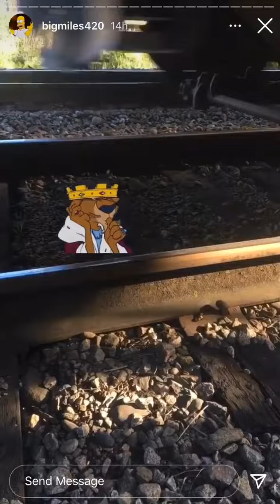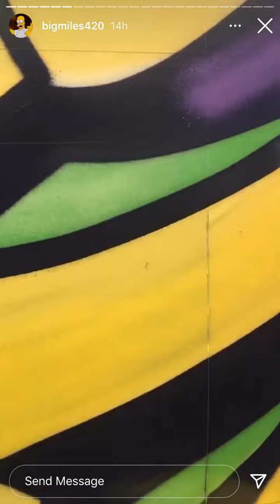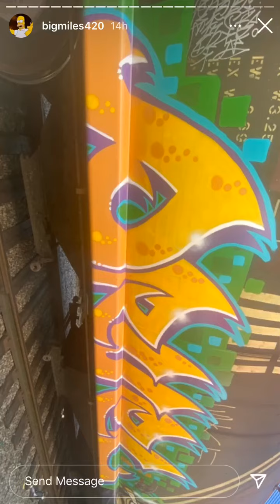Big Miles IGTV Episode 6